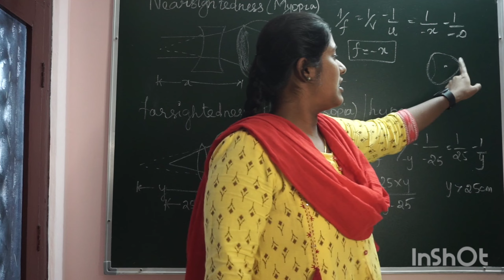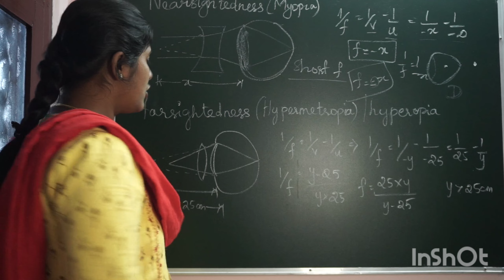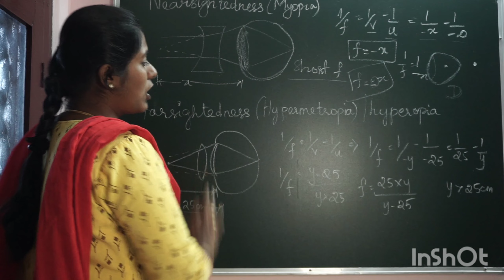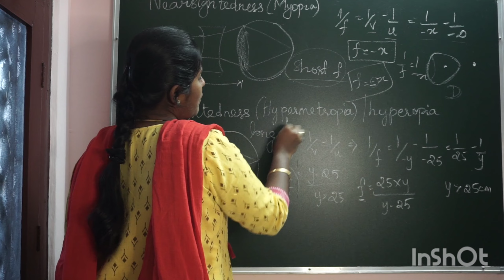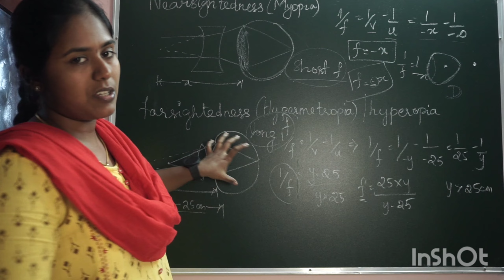Defects/eye/class12/tamil/unit-7/video/ physics/rd academy/wave optics/optical instrument/easy notes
NANDRI🙏